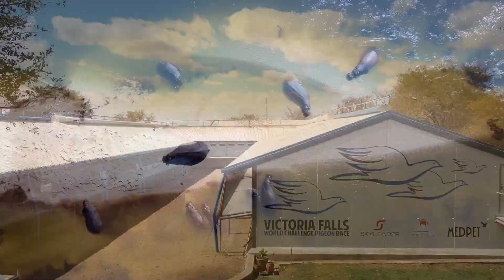Race Week & Basketing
Welcome Dinner, Elephant Interaction, Basketing and Sunset River Cruise